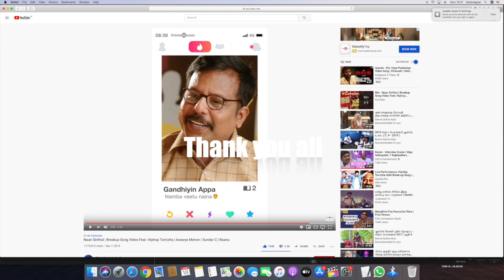HIP HOP AADHI REVEALS BADAVAGOPI CHARACTER IN THE FILM NAAN SIRITHAL || 2019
NAan Sirithal (transl. If I smile) is an upcoming Indian Tamil language film written & directed by S. Raana Jagatheesa (Raana) in his directorial debut. Following the success of Meesaya Murukku and Natpe Thunai with the combo of Hiphop Tamizha & Sundar C, they are ready to do their third film and hoping for a Hat-trick. Adhi and Iswarya Menon are playing a leading role and K. S. Ravikumar is playing a villain role, while Badava Gopi, Eruma Saani Vijay are playing supporting role. The first-look was released on October 7, 2019.[1] Entire world rights have been assigned to Rockfort Entertainment.